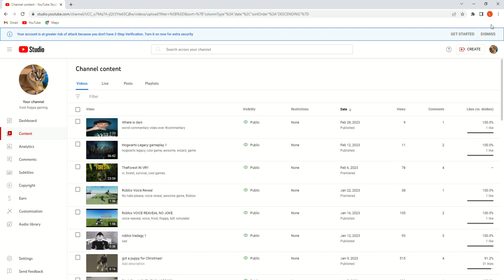hogwarts legacy 2